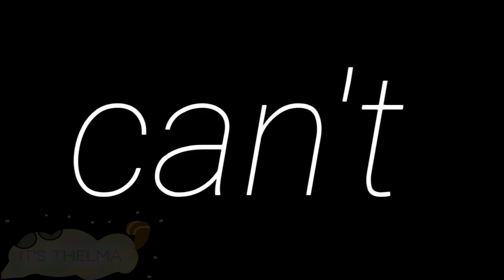Llama In My Living Room Meme|(READ DESC.)|[gacha life]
I KNOW,I currently have 992 subscribers and in the video is say 1k,is just that I didn't wanted to leave you guys without a video for 1 week or more xd.Incase you ask,THIS IS NOT THE OFFICIAL SPECIAL.I supposed to upload this 6 days ago but I've been procrastinating A LOT...and..yeah...The special will come out later,first I have to do my mep part.I can't believe this took me almost 2 weeks,like,this should have took me at least 2 or 3 days -_-.Thank you for everything,really,I never thought of reaching 1k ,thank you..

Ps:follow my friend ;)

This is kinda lazy ;v

Oc's use in this video:Sofia,Nathalie

Age(oc's):16(Sofia) ?(Nathalie)

Age(me):13

What I use to edit:
Kinemaster(edit)
Cute cut pro(edit)
Flipaclip(animate)
Ibis paint x(edit pictures,text,thumbnail)
Allight Motion(edit)

Are you going to do a tutorial?
I've already did one

Do ya luv meh?
Yup

How long did this took?
Almost 2 weeks

Inspired :
None

FT:
Nathalie(mah friend):
Goals:
10✅
20✅
30✅
40✅
50✅
100✅
200✅
300✅
400✅
500✅
600✅
700✅
800✅
900✅
1,000❌(992/1,000)